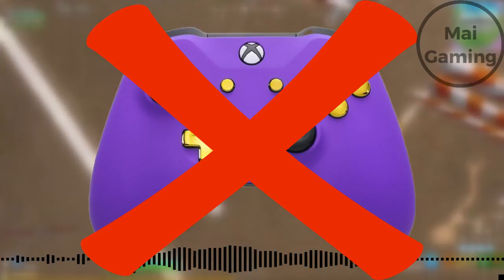Are controller players BETTER than PC // Keyboard and Mouse VS Controller in Fortnite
I did make a video on pc vs console but now were talking about the controls. Obviously, most players know the keyboard and mouse are just on another level, but is this really true? mostly. Controller players are good no matter what becaus of aim assist, but the best of the best players will never be better than keyboard and mouse. here's why. More and more fortnite pros are switching to controller because of aim assist. Because of this,it's kinda on the same level as kbm. Some strenghts of controller are more consistant aim, which is really good for tracking because of aim assist, better movement because you're not limited to 4 keys. Now, lets talk about the controls. Controllers probably have around 10 buttons and more if you have paddles. On a keyboard, you proabably have 5 times that amount. well, you don't use that many keys, but it's still more custimizable. plus, most gaming mice also have side buttons that are super easy to reach. Lets talk about skill now. keyboard and mouse definetly has a higher skill gap due to how much you can custimize and control. This isn't really bad, though because you can definetly improve on console by using grips, which I made a video about, also, you can custimize controllers by using paddles, too. But this right here might be the biggest reason that pc players just do so well. Sensetivity. If you have a big mousepad, you're basically unlimited in choices.